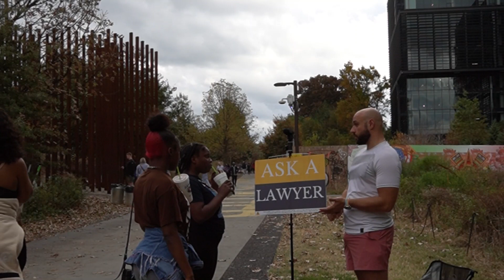Ask A Lawyer: I got fired for getting hit, What now?